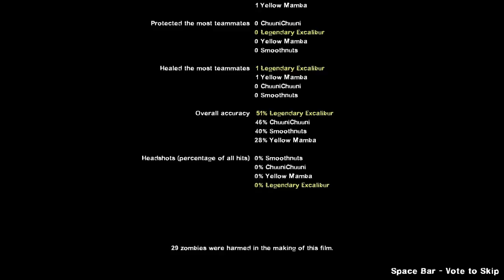Left4Dead 2: Tanks Playground v2.4 Expert Run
Completed a run again without using exploits or else it would've been a very very boring run.